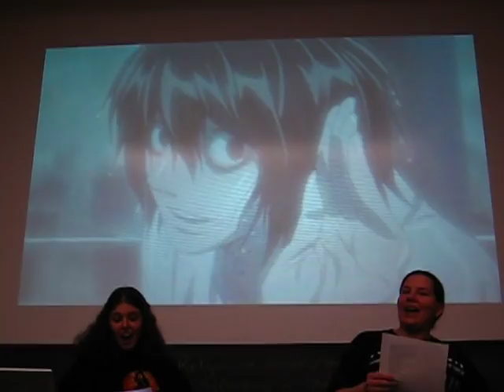I Can Hear The Bells - Death Note style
The trio sings an amazing rendition of 'I Can Hear The Bells' for the ASIC 'Sing Like You Want To Lose' contest. They changed the words and it was hysterical XD